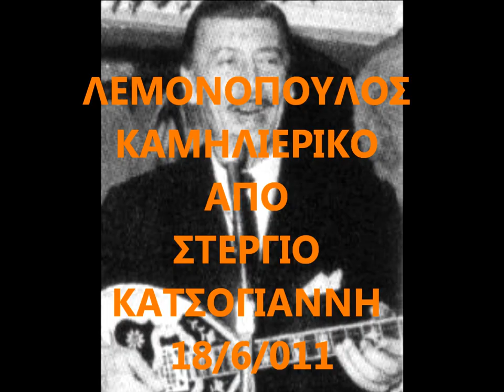LEMONOPOULOS SOLO KAMILIERIKO Κατσογιαννης Στεργιος